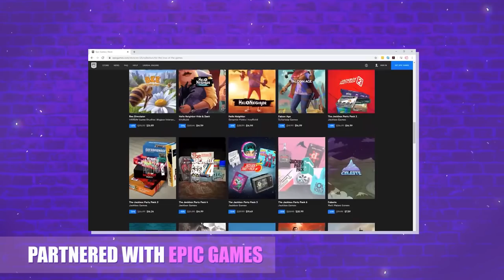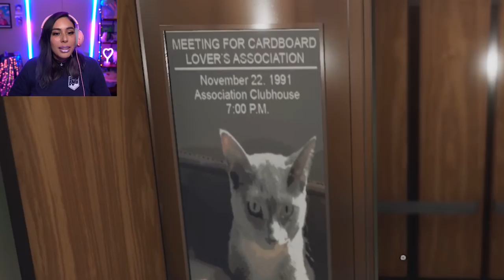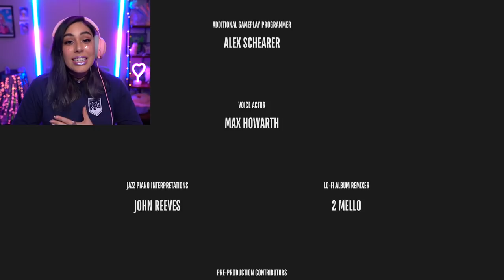The BEST Optical Illusion game...SO TRIPPY! Superliminal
This video is partnered by Epic Games.
Since you all loved the previous episode I decided to continue and finish Superliminal! I am in LOVE with this game! The ending is the BEST!